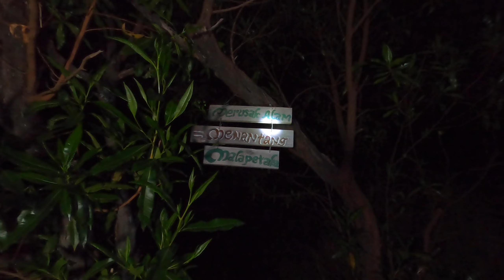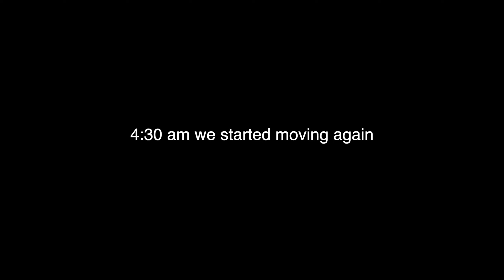Fire place at 2500 meters above sea level. Mount Agung. Episode 477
mountagung #2022 amedbali It was that time to climb Mount Agung again. The boys decided to accompany me. Our pace was fast so we were far too early for sunrise and decided to camp at 2500 meters where there was less wind. Sunrise we didn't see because of clouds but it mountain was very impressive as always.

Camera GoPro Hero 8, hero 6/iPhone
Drone DJI Mini 2/DJI mavic pro